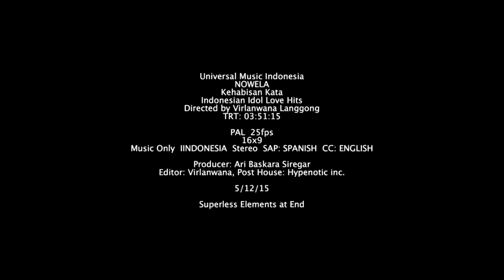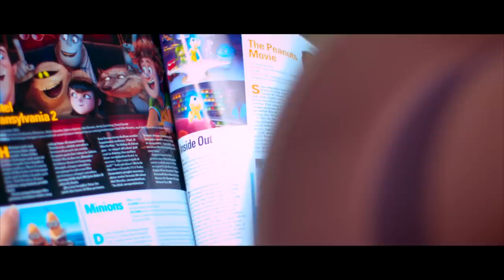Nowela - Kehabisan Kata (Offical Music Video)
Nowela - Kehabisan Kata (Official Music Video)

Official music video for Nowela's newest single in 2015, Kehabisan Kata.

RBT (Ring Back Tone):
Telkomsel = [Ketik] HABISKATA [Kirim Ke] : 1212
XL = [Ketik] HABISKATA [Kirim Ke] : 1818
3 = [Ketik] HABISKATA [Kirim Ke] : 1212
Indosat = [Ketik] SET HABISKATA [Kirim Ke] : 808

Official Music Video by Nowela performing Kehabisan Kata (C) 2015 Universal Music Indonesia